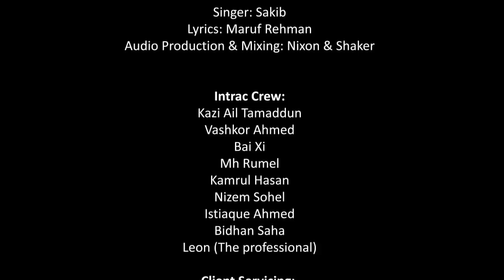Funny Qurbani Style Must Watch fun world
hey its my new channel ,its about funny video and clips about fun and entertainment,lot of collection funny dance pranks ,funny animal pranks,funny children prank,funny sports prank,funny pathan videos,funny sardar videos,funny punjabi and english clips ,,,,this channel is so amazing ,hilarious, I hope after you see yo like it and subscribe .Please Like my videos share my video and subscribe my channel